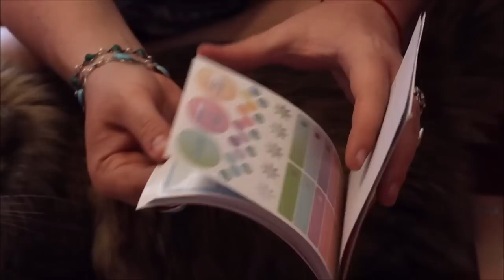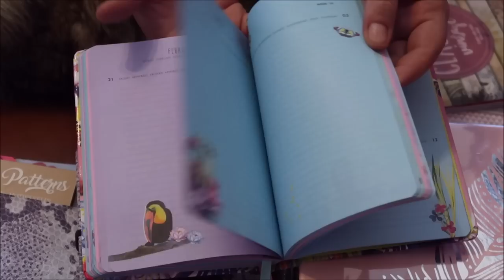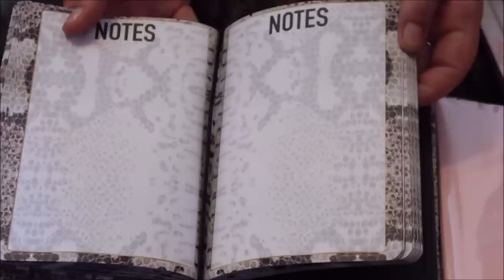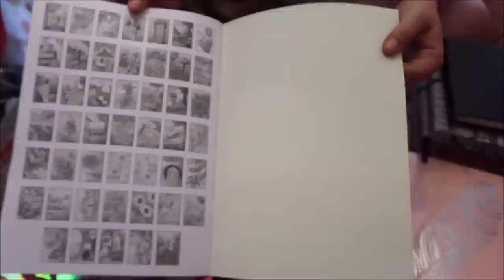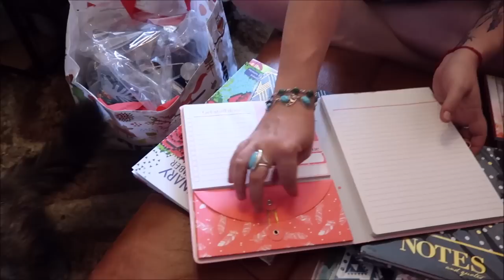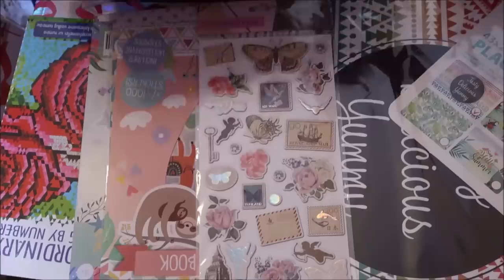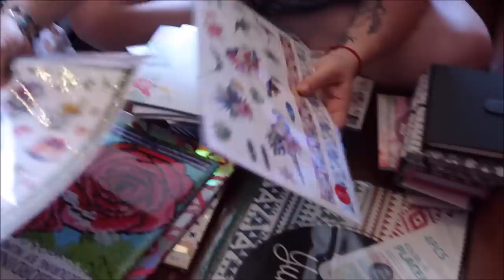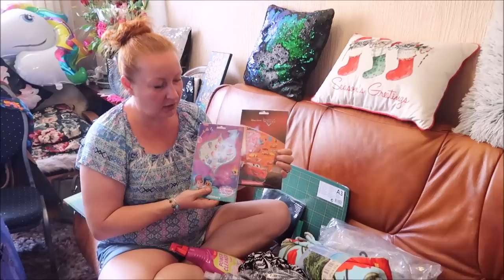action action haul 06 2019